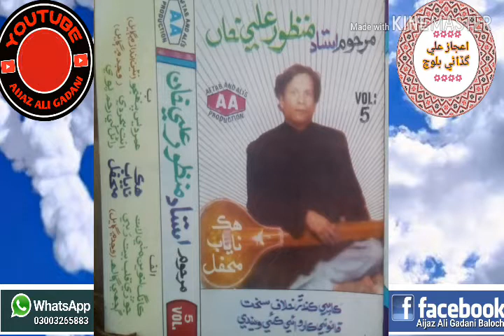Manzoor Ali Khan Vol 5 (AA)Umar Des Pihnjo by Aijaz Ali Gadani